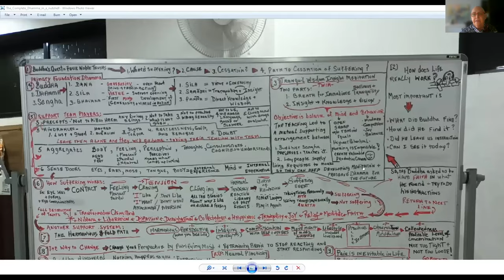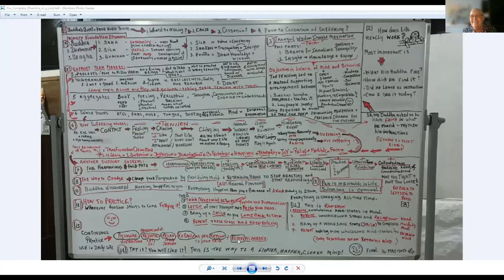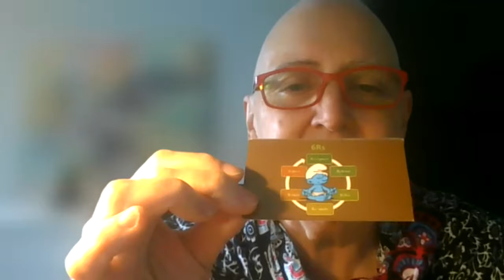An Interwoven Dhamma For Smooth Meditation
Ven. Khema teaches how to develop a smooth meditation. She begins by reviewing the whiteboard that was presented in her Wednesday talk, and then begins dissecting the interwoven parts of the training. It is the minimum needed information to understand the practice. We are working towards "experiencing an experience of no experience".
Main points of discussion:
- MN-141, where the Buddha expounds what is suffering (its definition).
- MN-141, Section 10: The five aggregates affected by craving and clinging are suffering. Be careful to note that it is NOT the five aggregates itself that are suffering.
- MN-141, Section 11 - 13: Highlight what leads to suffering.
- Also important to note then when noticing the cause of suffering (i.e. craving and clinging), we are interested in the HOW and not the WHY - "Nothing is happening to me, everything is happening from me".
- Diagram-3 on the whiteboard highlights that the practice is about yoking the 2 parts of serenity (samatha) and insight (vipassana) together, as explained in the texts.
- The Sangha's responsibilities is to (a) research (b) practice (c) preserve and (d) teach.
- Hindrances discussed: "sloth and torpor" as "sleepy and dull mind".
- "Fate is fluid, but destiny is in the hands of humankind".
- A short reading of MN-62 in brief, highlighting the benefits of practicing the Brahmaviharas.

1) Every Wednesday 6.30 PM India | 8 PM Indonesia | 9 PM Malaysia
Meeting ID: 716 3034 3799
Password: 1234

2) Every Sunday 2.30 - 5 PM India | 7.00 - 9:30 PM Sydney
Meeting ID: 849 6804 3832
Password: 1234

3) Every Sunday 6 PM  India (Hindi Meeting with Rajiv Dinesh)
Password: 1234